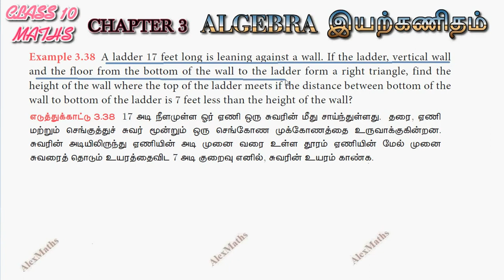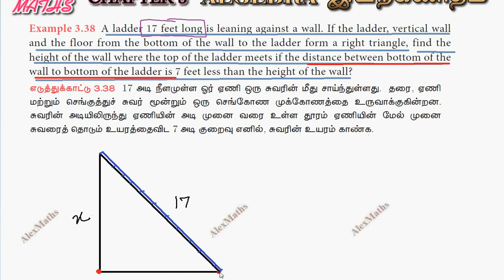TN 10th std Maths Chapter 3 Algebra Example 3.37 TN New Syllabus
10th std Maths Chapter 3 Algebra Example 3.37 TN New Syllabus
3.1Introduction
3.2Simultaneous Linear Equations in three variables
3.3GCD and LCM of polynomials
3.4Rational expressions
3.5Square root of polynomialsease

3.6Quadratic equations
3.7Quadratic Graphs
3.8Matrices